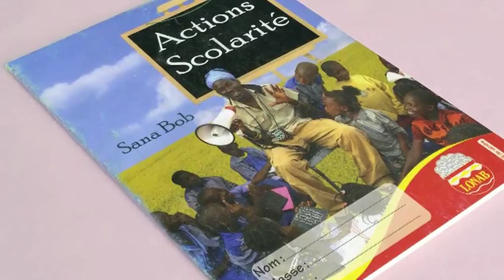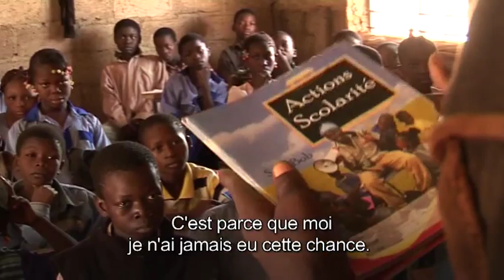Sana Bob: construire demain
"Le plus grand cadeau que tu peux donner à un enfant, c'est de l'envoyer à école" . La citation est de Sana Bob, l'un des artistes les plus populaires du Burkina Faso. Avec son concept "Action scolarité", il sillonne le Burkina Faso pour encourager les parents à envoyer leurs enfants à l'école. Pourtant, Sana lui-même n'a jamais eu cette chance...